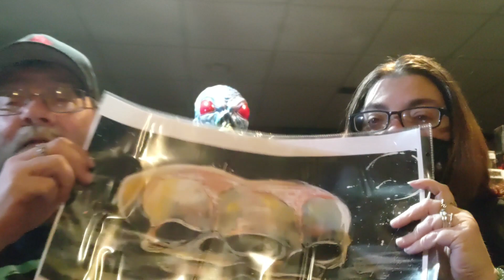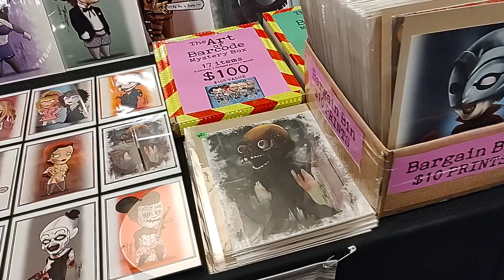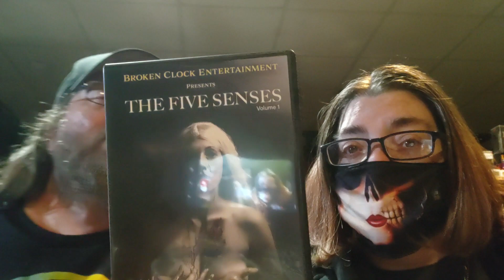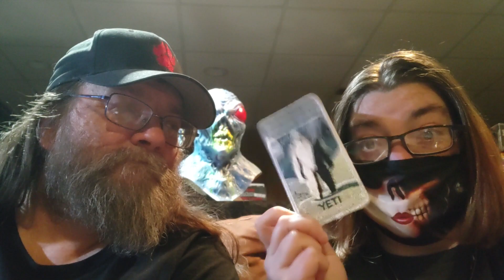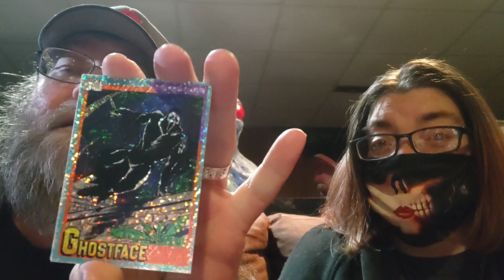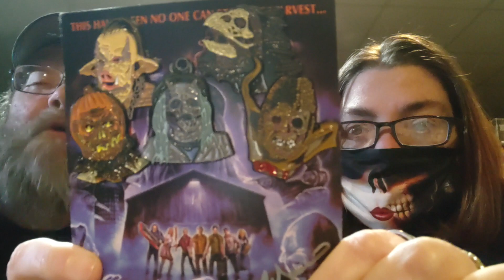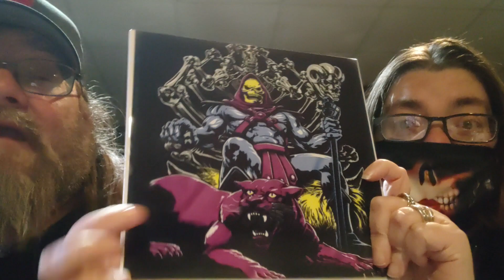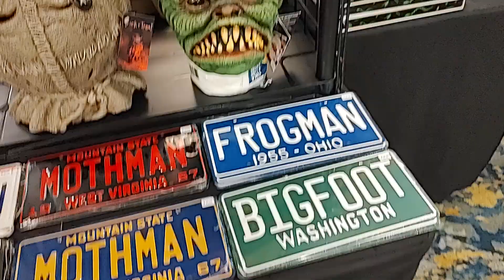Checking out HORROR REALM Convention 2023 - walk through and haul -